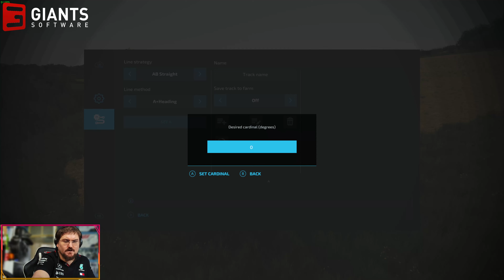3.INTRO TO PRECISION FARMING | BEGINNERS TO PROS | COURT FARM | FARMING SIMULATOR 22 FS22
Episode 3 comes at you early this week, with the harvest and bales sorted, we move into September and now have a full 5 days ahead of us. Perfect for me to do an Introduction to Precision Farming, which is active in this save. That means starting first with my Soil Sampling and why we must sample our soil, and how we go about doing this.

Welcome Everyone to my Let's Play Series on the wonderful Court Farm Country Park map by Oxygen David here in Farming Simulator 22.

The aim of this series will be to provide a resource that helps teach new players, returning players, existing players or old players how things work in Farming Simulator 22, from initially starting a save right through to where I deem the map's end and completion is. I'll also be covering Precision Farming the official Mod Add-On from Giants in this series like I did in my previous Calmsden Farm playthrough also available to watch on the channel. I'll also include some tuition on Courseplay and Autodrive when appropriate to help players understand those mods a little better and why I do the things the way I do with those mods which may conflict or seem different from what you've seen or read elsewhere.

Welcome to Court Farm This map is based in Banwell Somerset UK.

- Replica of the real life farm and surroundings.
- Real life PDA map.
- New animals rabbits.
- New wind effects.
- 4 main farms and many more smaller yards.
- Custom lighting and colour grading.
- Animated objects across the map.
- Custom textures pbr with Parralax mapping.
- Custom traffic.
- Over 100 Hd new models made by myself.
- 144 fields with missions - small/medium/large.
- 207 farm lands.
- 3 placeable areas where you can build your own production/farm.
- 9 sell points and BGA sawmill etc.
- Seasons visuals and random events (trees,hedges etc).
- Collectables.
- Highly customizable Uk license plates built into map.
- Custom Foliage and ground textures.
- Custom sounds.
- Interior farm house.
- Precision farming support.
- Mud mod support.
- Uk theme production point chain ( Windmill, bakery).
- New fruit Linseed,Fieldbeans,Rye,Alfalfa.
- MTA support.
- Campsites that can be bought to generate money
- Some smaller yards need to be cleaned out.
- Rabbits in the wildlife